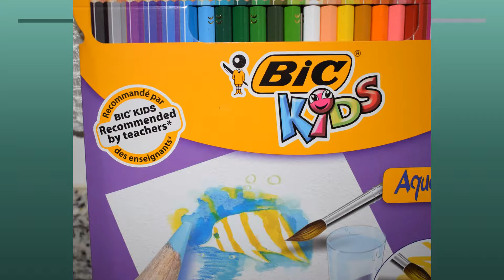Lápices de Colores Acuarelables con Grafito Soluble en Agua, BIC Kids AquaCouleur 8575633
Enlace de compra